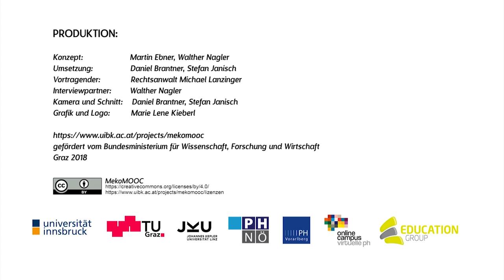[Meko MOOC 2020] M4 Datenschutz Urherberrecht Persoenlichkeitsrecht2 - AD